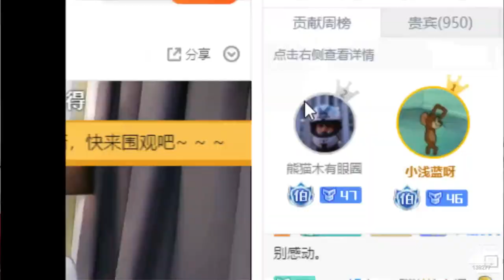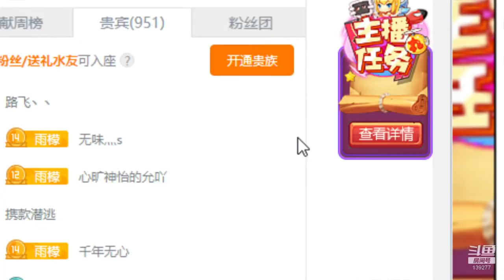斗鱼douyu 王雨檬呀 20200415